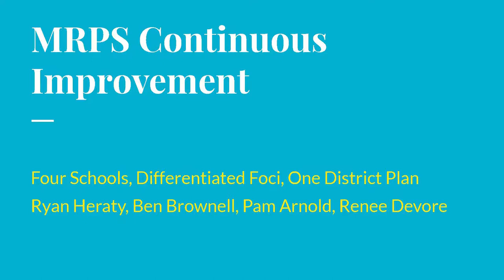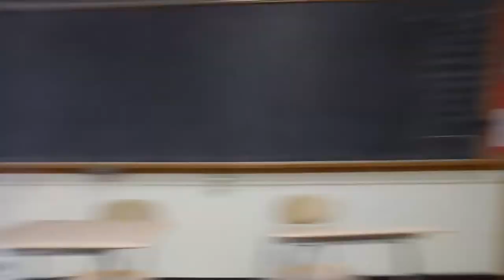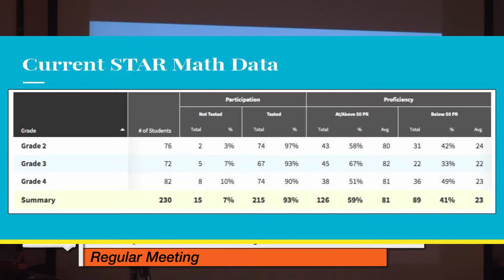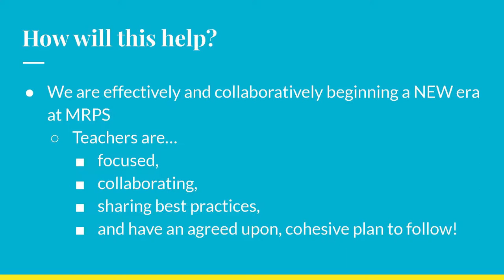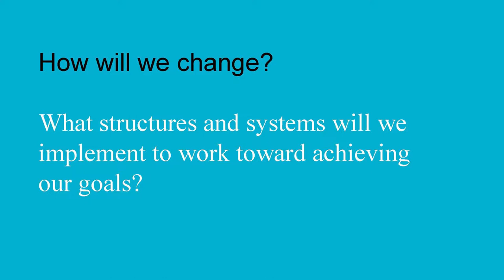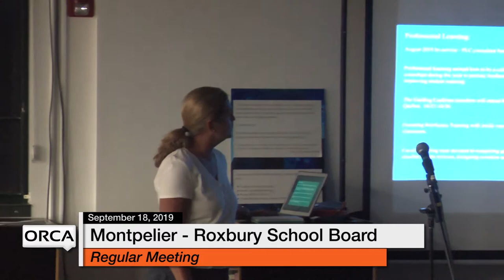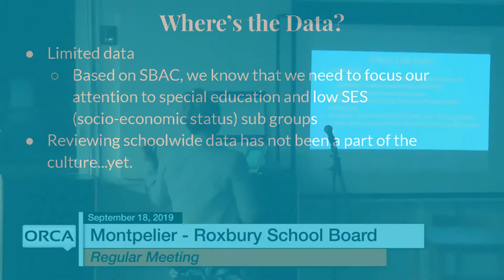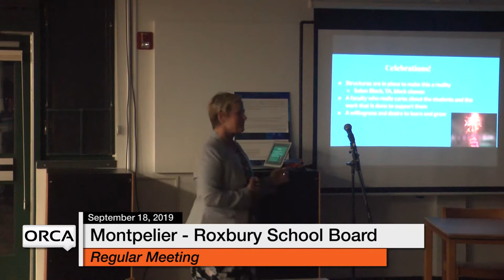Montpelier - Roxbury School Board - September 18, 2019